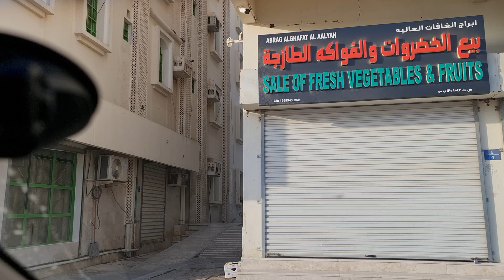Muscat Complete Tour in Lockdown | مسقط شہر کی سیر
Coronavirus
Oman Corona News
Corona Cases in Oman
Corona Cases in Oman Today
Covid-19
Covid-19 Updates
Oman Covid-19 News
Oman Covid-19 Patients
Corona in Oman
Urdu News
Arab News
Oman News
UAE News
Arab News
Gulf News
Arabia New
Saudi News
iqama system
Filmy News
UAE
Dubai
Saudi Arab
Qatar
Bahrain
Oman
Kuwait
Abu Dhabi
Muscat news today in Hindi
Seeb news today in Urdu
Airport Breaking News in Urdu
Oman airport news
Oman visa news
Esa Oman News
Aisa Oman News
Aisa Bai
Aisa Bai Oman
Aisa Muscat News
Esa Bhai Muscat
Esa Muscat News
Esa News Arab